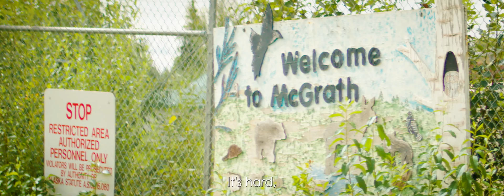Protecting McGrath, Alaska from Erosion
McGRATH, Alaska --- The City of McGrath, Alaska partnered with the USDA Natural Resources Conservation Service (NRCS) to respond to rapid erosion on the Kuskokwim River and protect lives and critical infrastructure. Video produced by AK Nomad Cinematics